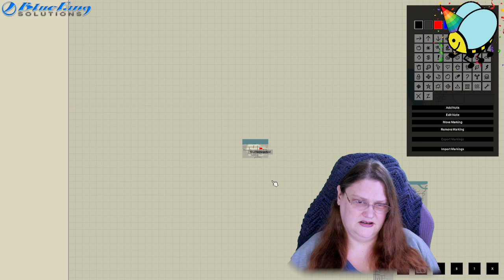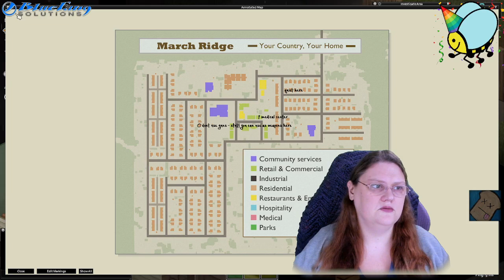New Year, Same Undead? !bluefang | !socials !pronouns !merch | 🐝 @Delirya 🐝